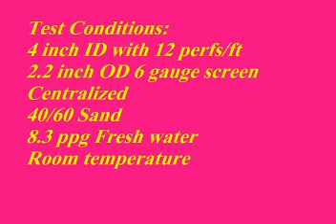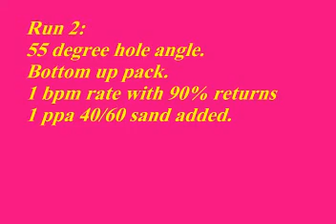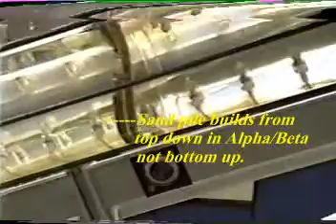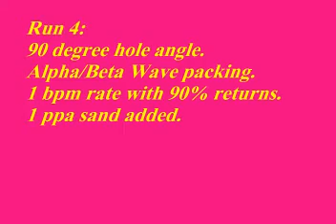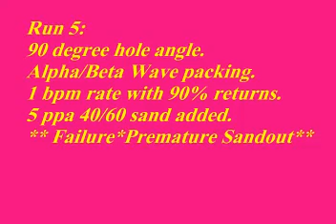Gravel Pack Mechanisms